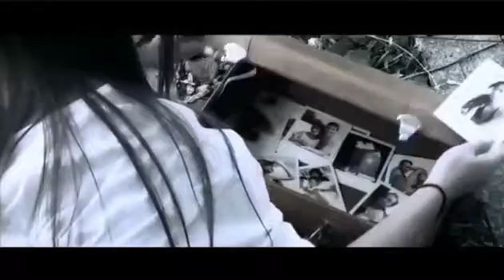Ana Caram - Smile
From The Album "Hollywood Rio"(2004)
Charlie Chaplin composed the music. For The 1936 Charlie Chaplin movie "Modern Times".